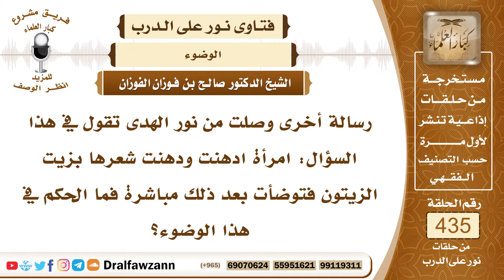5975- حكم وضوء من ادهن بزيت الزيتون قبل أن يتوضأ - الشيخ صالح الفوزان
"5975- رسالة أخرى وصلت من نور الهدى تقول في هذا السؤال: امرأة ادهنت ودهنت شعرها بزيت الزيتون فتوضأت بعد ذلك مباشرة فما الحكم في هذا الوضوء؟
الجواب: الجواب: لا بأس بذلك؛ لأن الدهان لا يمنع من وصول الماء إلى البشرة فلا مانع أن الإنسان يعمل الدهان على جلده ويتوضأ بعد ذلك.
السيرة الذاتية:
للاشتراك في قناة الشيخ صالح الفوزان

14_ الشيخ محمد أمين الشنقيطي
يتيوب

15_سماحة المفتي عبد العزيز آل الشيخ
 يوتيوب

رئيس الفريق
لمشروع كبار العلماء